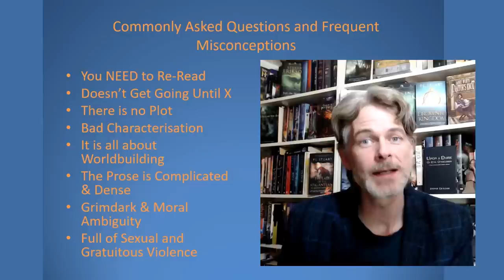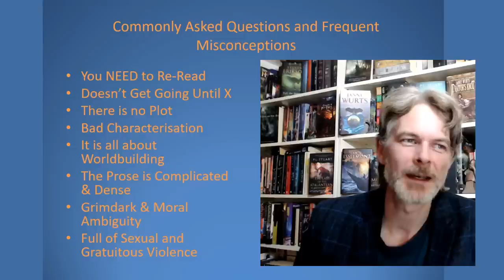8-ish Popular Misconceptions about the Malazan Book of the Fallen - Is the series for you?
Pronounce it how you will, people make a lot of claims about the Malazan Book of the Fallen by Steven Erikson, and very few of them are accurate.  A downside to social media and the modern focus on bumper sticker criticism is that we tend to label things without understanding what the labels entail.  So I have addressed a few of the major comments about, and misconceptions surrounding, MBotF and try to unpack them a little so that you can decide if it is a series for you.

Intro and Music by Professor Trip.